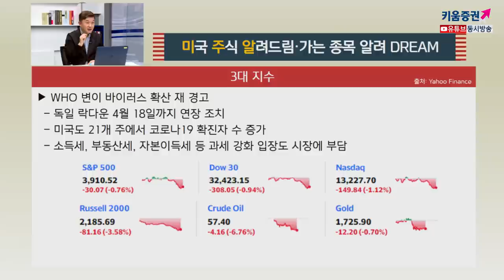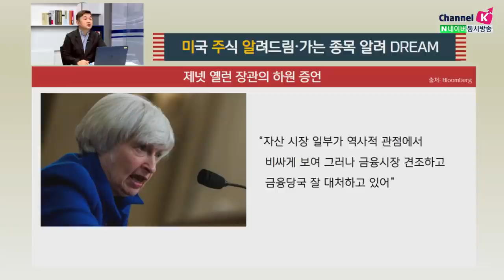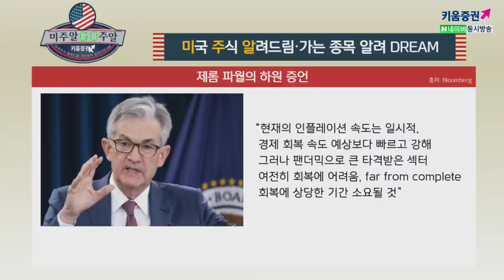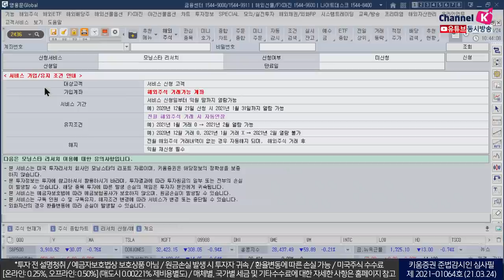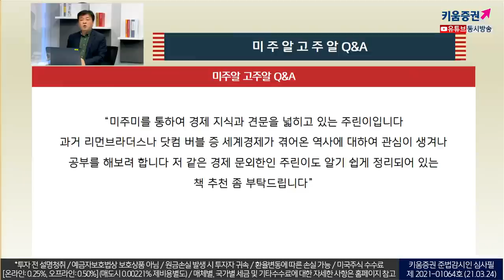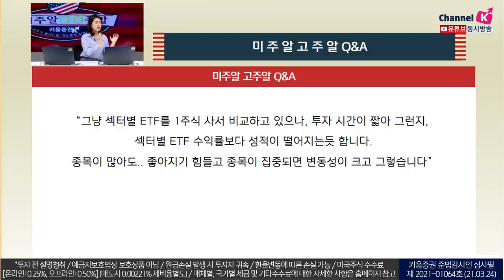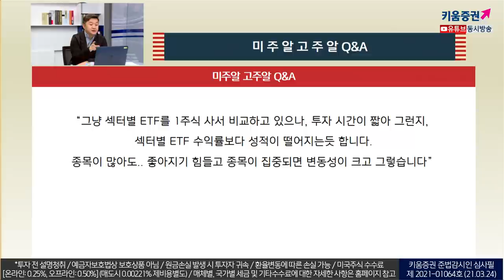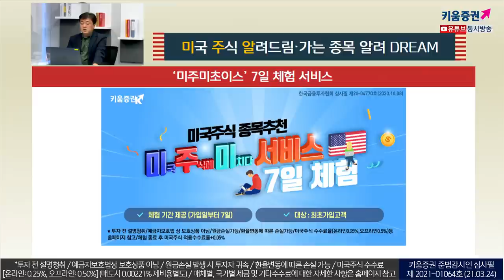SPY와 QQQ 두 종목만으로 포트폴리오 꾸려도 괜찮을까요?(미국주식투자/21.03.24)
WHO 변이 바이러스가 확산되면서
독일이 락다운을 4월 18일까지 연장 조치됨
미국도 21개 주에서 확진자 수가 증가하고
소득세, 부동산세, 자본이득세 등 과세 강화 입장도 시장에 부담

유럽의 코로나 재확산 우려는 연료 수요에 약화전망을 야기하고
이에 대해 제넷 옐런 장관은
자산시장 일부가 역사적 관점에서 비싸게 보일 뿐, 금융당국은
잘 대처하고 있다고 발언